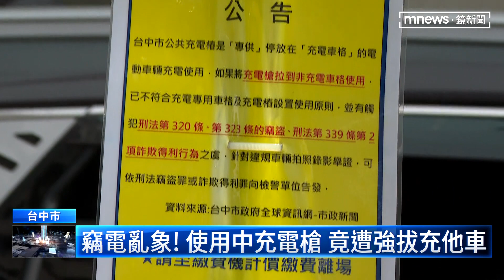竊電亂象！ 使用中充電槍 竟遭強拔充他車｜鏡新聞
台中一名車主原本把電動車，停在充電車格內，沒想到竟然有其他車主，直接拔下他的充電槍，插進自己的充電座，等於是別人幫他付費充電，公然竊電行為已經觸法。